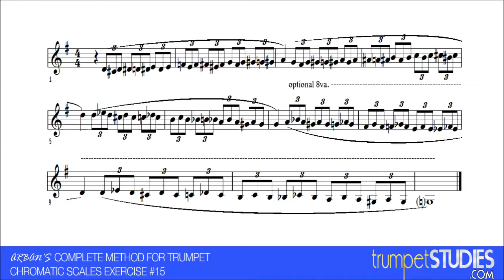Arban's Trumpet Method, Chromatic Scales Ex 15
First published in 1864, the Arban's Book has always been the standard for trumpet study. This is exercise number 15 from Chromatic Scale Studies.